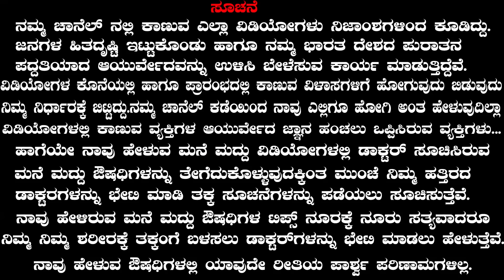Banana Health Benefits and Side Effects | Ayurveda tips in Kannada |Praveen Babu